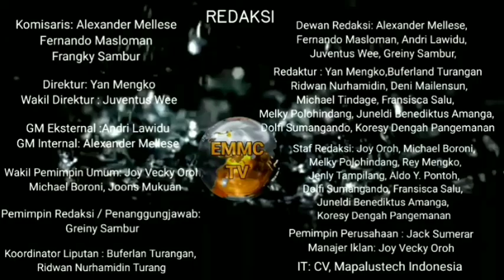Blokade Jalan, Penambang Rakyat Ratatotok Minta Aparat Tidak Lakukan Penertiban